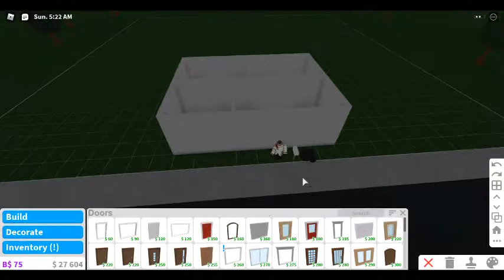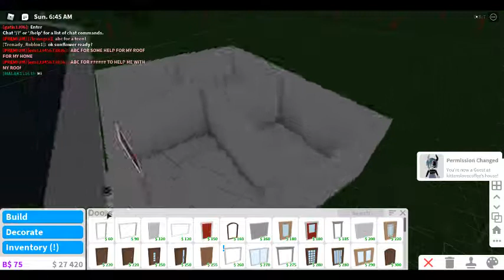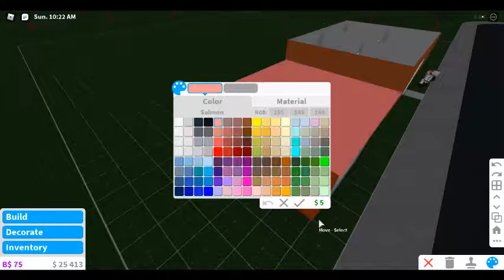Building a "Cheap" not cheap House on bloxburg P.1